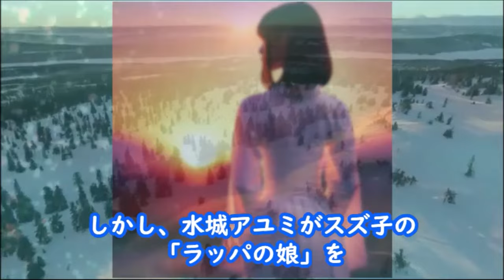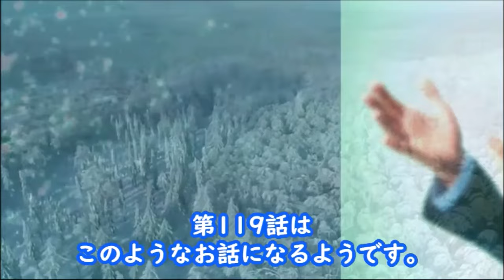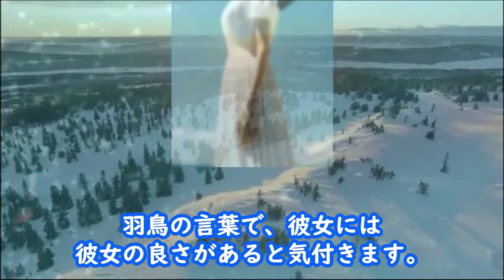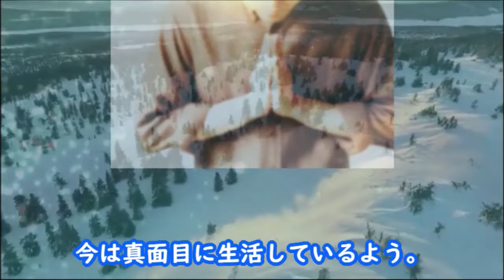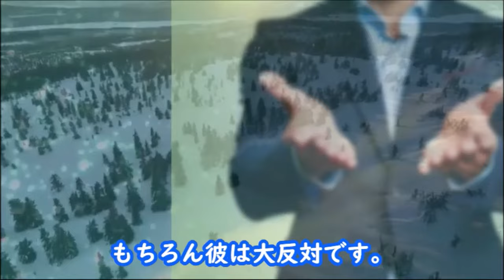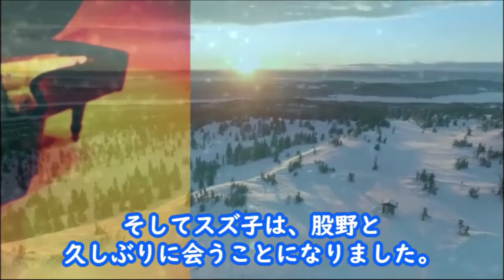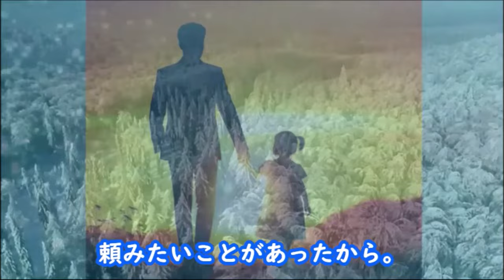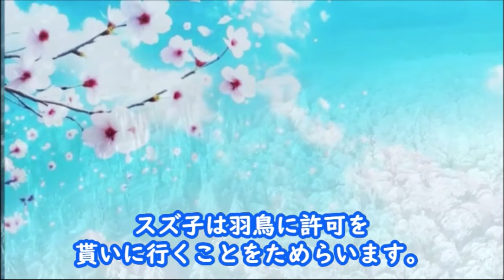【ブギウギ】朝ドラ第119話 スズ子は羽鳥に相談をするが、怒りを交えて…連続テレビ小説第118話感想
水城アユミがスズ子の歌と歌う事を羽鳥に相談するが…第２５週「ズキズキするわ」

【主題歌】：趣里「ハッピー☆ブギ」

【参考】NHK連続テレビ小説「ブギウギ」

動画説明

この動画は「ブギウギ」を視聴されている方と楽しくコミュニケーションなど取れると思い作成しています

関連動画

【ブギウギ】朝ドラ 最終回までの物語を簡単にお話します。連続テレビ小説感想

【ブギウギ】朝ドラ第1週 物語の始まりは昭和の時代の…連続テレビ小説